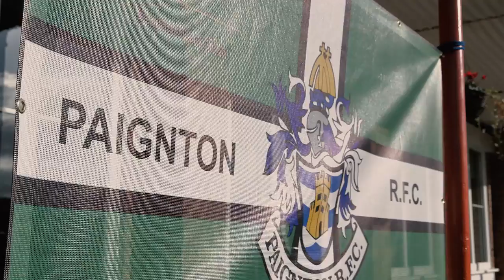Paignton RFC get the gold standard from Prince Harry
Prince Harry has presented Paignton Rugby Club in Devon with an RFU Legacy Gold Standard facilities award.

Paignton RFC has benefited from being part of the RFU’s Lead Up and Legacy facilities investment programme, which recognises local clubs around the country making significant contributions to promoting rugby in their local communities.